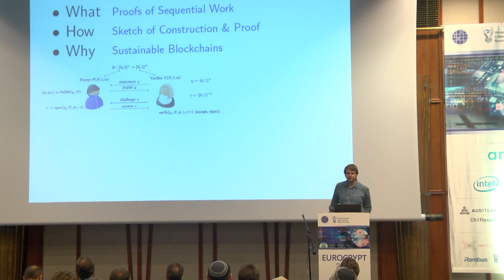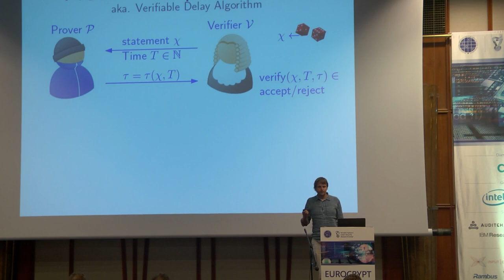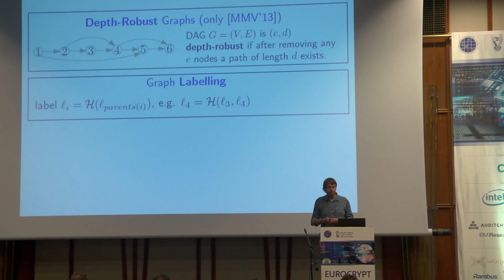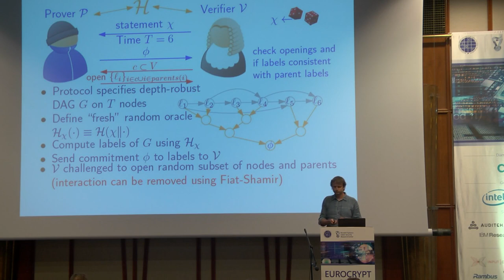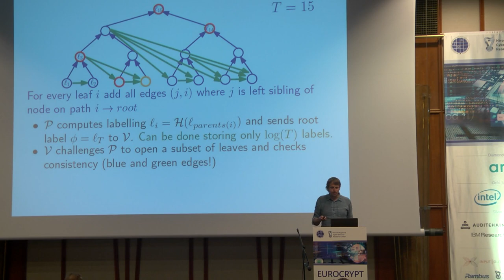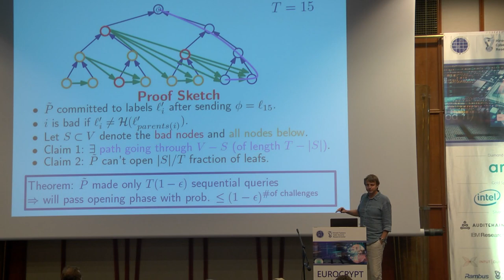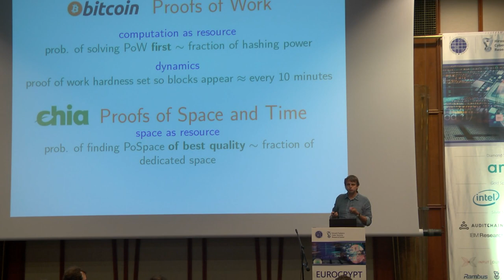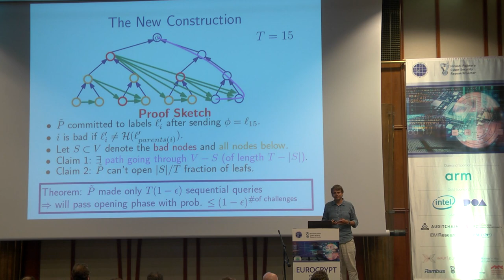Simple Proofs of Sequential Work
Paper by Bram Cohen and Krzysztof Pietrzak, presented at Eurocrypt 2018.